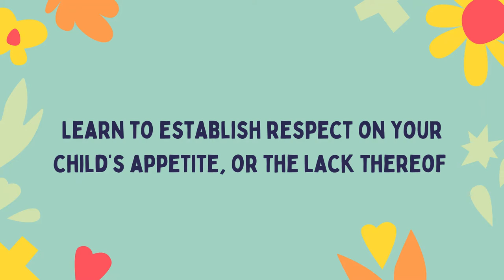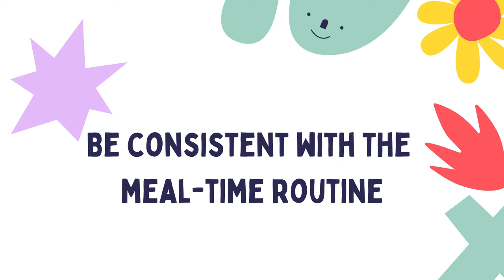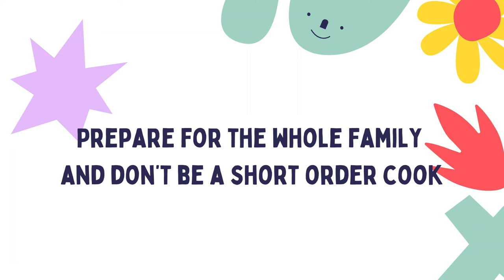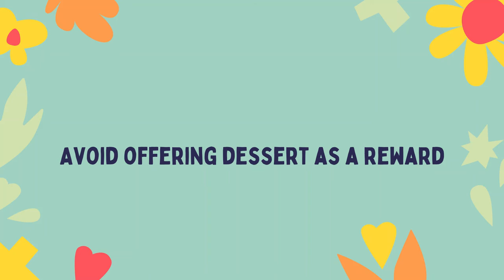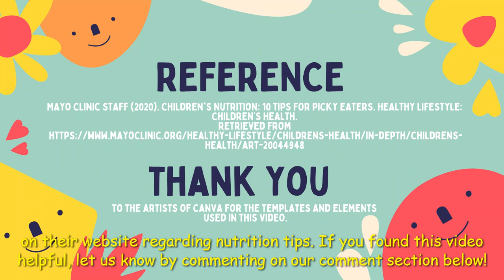Dealing with Picky Eaters by Nessa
Ang Benepisyo ng Halamang Gamot na Sambong Para sa Kidney Stones High Blood Pressure Cancer Lagnat